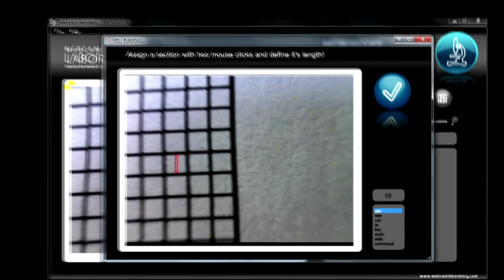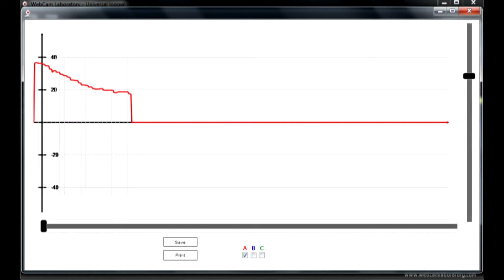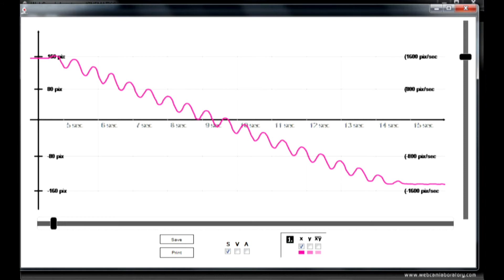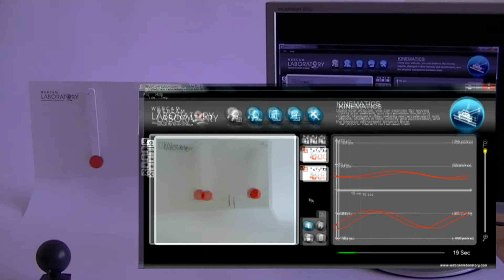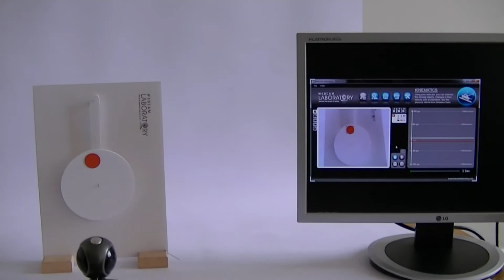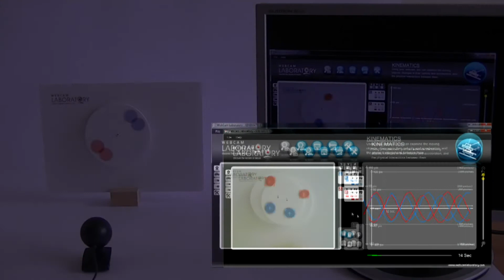Webcam laboratory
Egy zseniális programnak köszönhetően a webkameránkat rengeteg dologra tudjuk használni. Tudományos fizikai kísérletektől kezdve, a mikroszkópon keresztül, a gyorsított videó felvételek készítéséig széles a paletta. Ezt a programot hivatott ennek a kisfilmnek bemutatni.